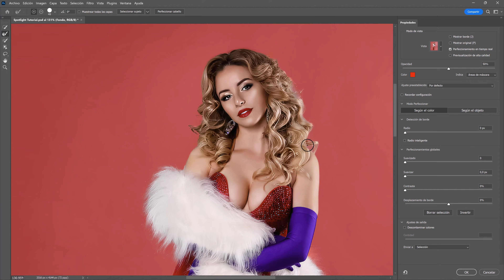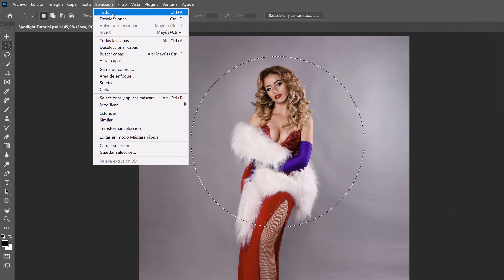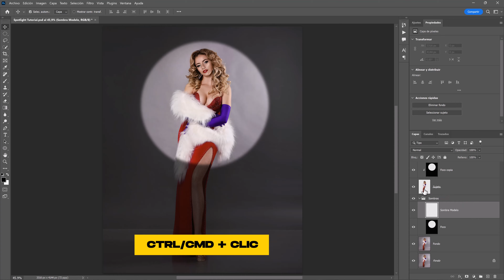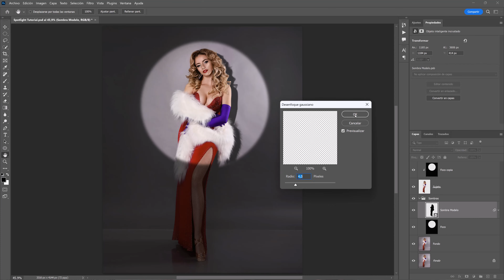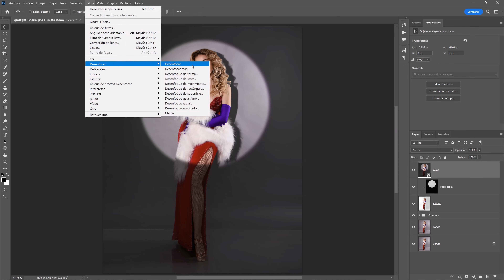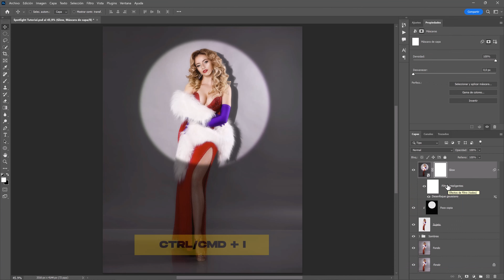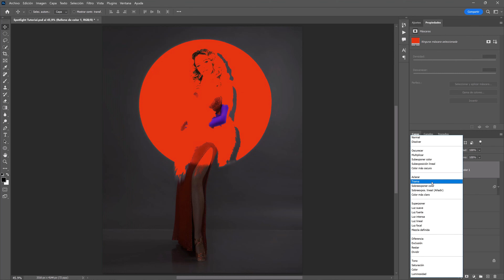Como hacer este Realista Efecto de Foco en Photoshop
Crea este ''Efecto de Foco'' en Photoshop como el de los grandes teatros, conciertos y espectáculos.
💙 VIDEOS RECOMENDADOS
Mi Equipo
Tableta Gráfica HUION Inspiroy 2 L
Tableta Gráfica HUION Inspiroy H640P
ASUS Tarjeta gráfica Dual GeForce RTX 4060 Ti